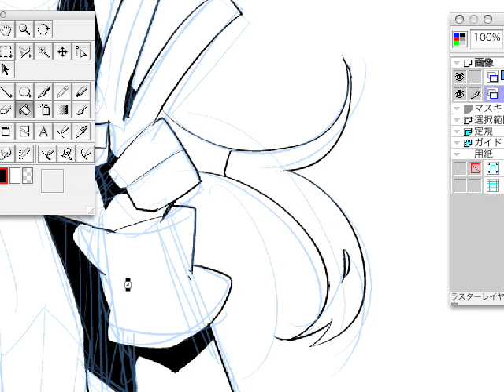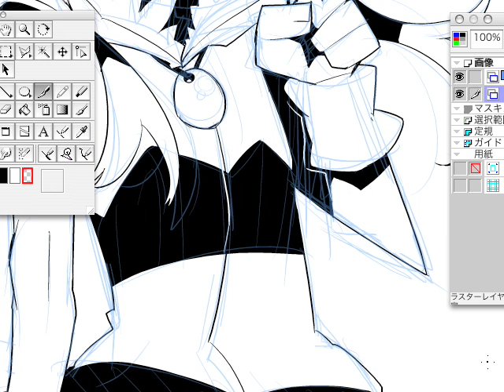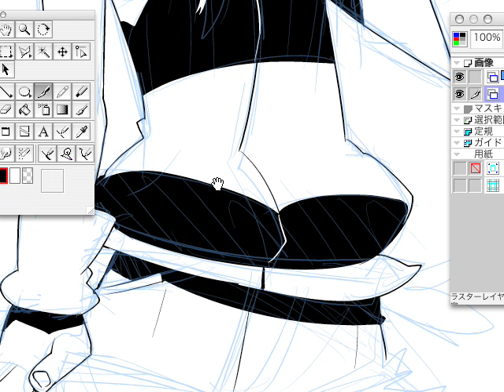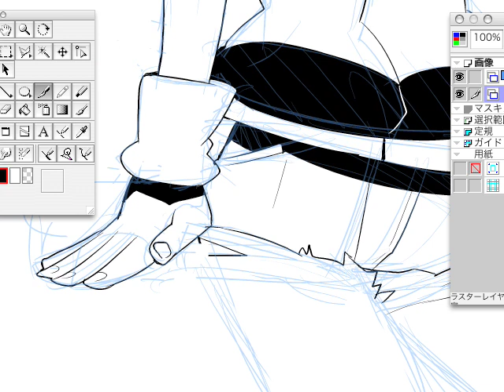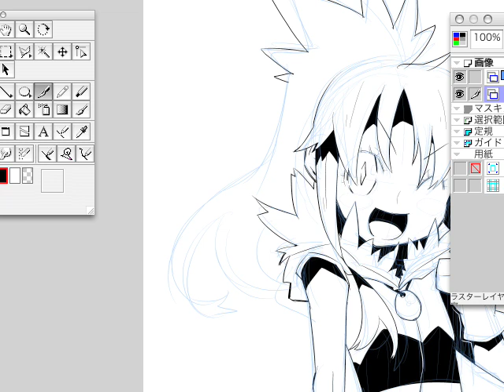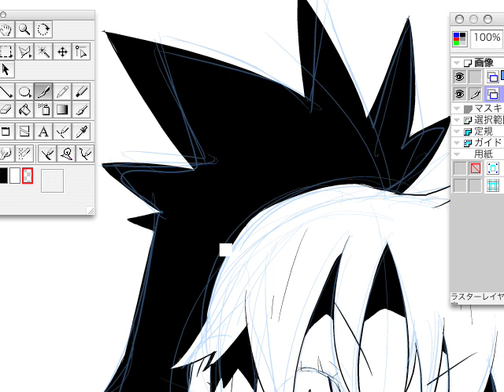How to draw manga illustration 2-2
How to draw manga illustration /
(C)2007 Ryusuke Hamamoto /